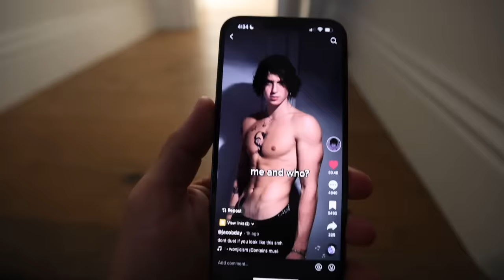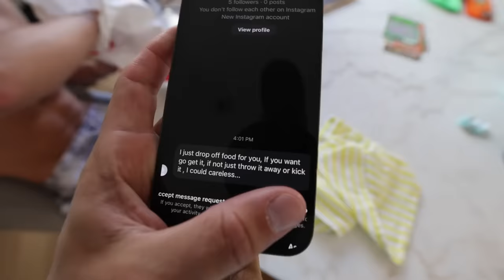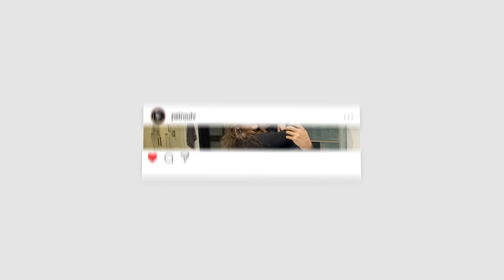CANT BELIEVE HE DID THIS IN FRONT OF HER!!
Hype Cars!

Video Edited by Enzo Frieser!